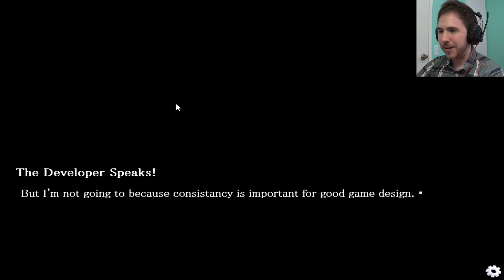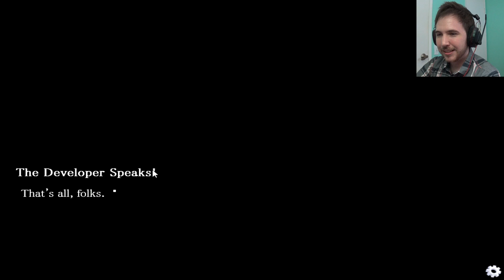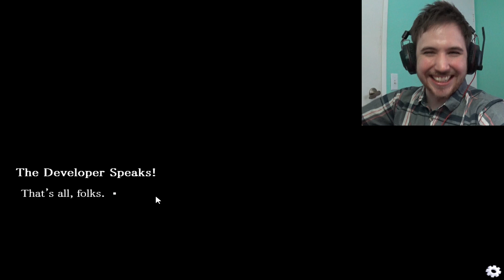GET ALL THE WAIFUS! - Finale - Noble Goes to Japan III (Fan Game)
Okay, so maybe we didn't really want some of them, but we did get them all. That's something right?

Thanks again to Weeaboo Destroyer for the fantastic game series. Keep being awesome, friend. Even if you killed me off a few times in these endings. XD